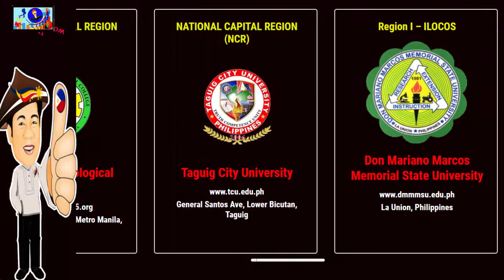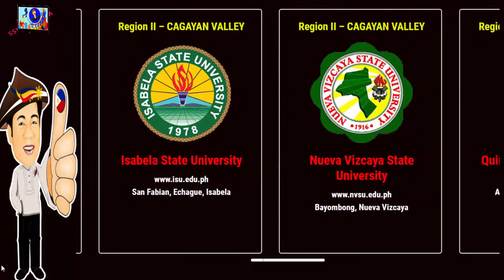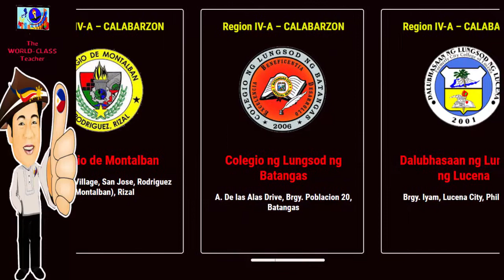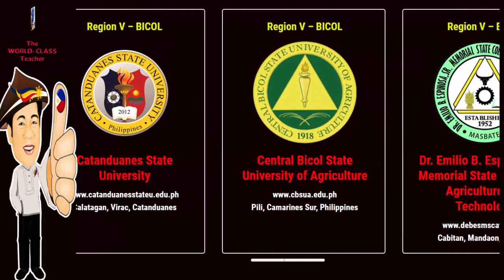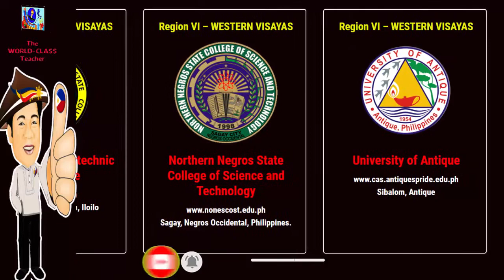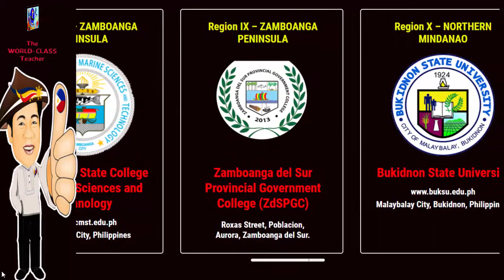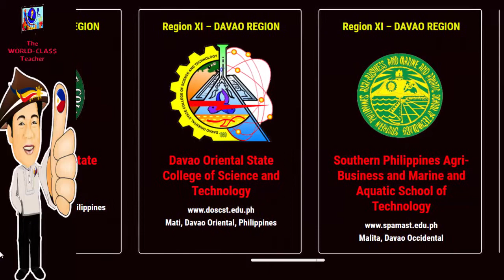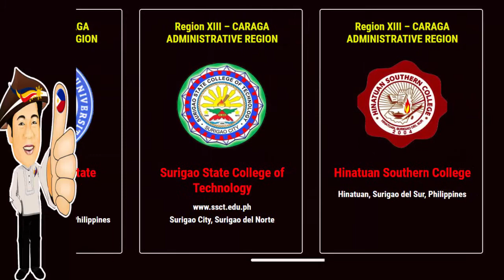FREE TERTIARY EDUCATION |214 STATE & LOCAL UNIVERSITIES & COLLEGES|UPDATED LIST 2020-21 | RA 10931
UPDATED LIST: State and local colleges and universities covered by free tertiary law signed by President Rodrigo Duterte since 2018.

The Universal Access to Quality Tertiary Education Act gives full tuition subsidy for students in State Universities and Colleges (SUCs), local universities and colleges, and state-run technical-vocational schools in coordination with the National Expenditure Program, the Commission on Higher Education and the Department of Budget and Management.

According to CHED, a total of 214 public higher education institutions – 103 LUCs, 111 state universities and colleges – are now covered by Republic Act No. 10931 or the free tuition law for academic year 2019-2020.

Arranged by Regions (NCR, Regions I-12, BARMM, CAR )